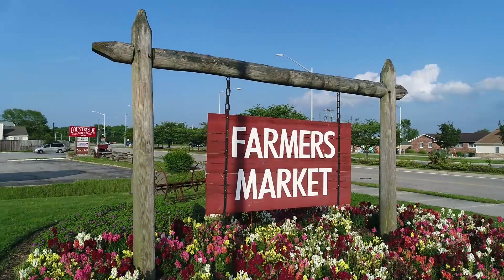Enclave at Princess Anne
Now Selling Phase 1 and 2

 The Enclave at Princess Anne is surrounded by all the conveniences you could ever wish for. Within close proximity to the thriving Virginia Beach Municipal Center with 6,000 employees. Abundant shopping, recreation and entertainment venues just a few miles away. Great for families with area schools that rank the highest in Virginia Beach. You couldn’t find a more convenient location to call home.

Four new Bishard Plans to choose from, 4 and 5 bedrooms 2,426-2,795 sq. Single Family Homes with four different plans- Monoroe, Valley Ridge, Nottoway, and Shenandoah.